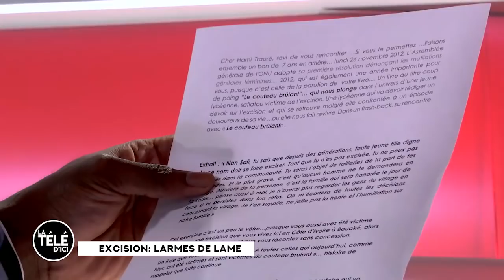LA TÉLÉ D'ICI du 10 février 2020. Invités: Alexandra Azaud,Hami Traoré,Sandrine N'doly,Julien Pestre